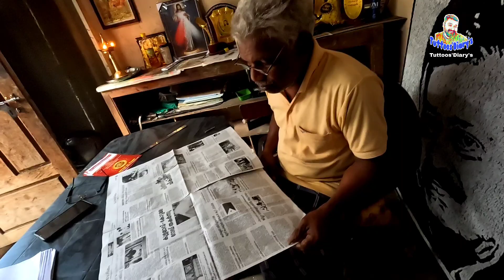അമ്മമാർക്കും ഒരു മനസ്സുണ്ട് അത് ആരും കാണാതെ പോവരുത് 😪വന്ദിചില്ലങ്കിലും നിന്ദിക്കരുത്